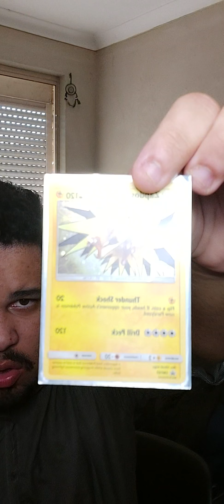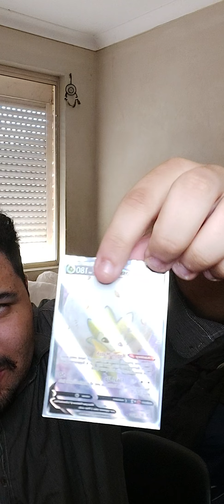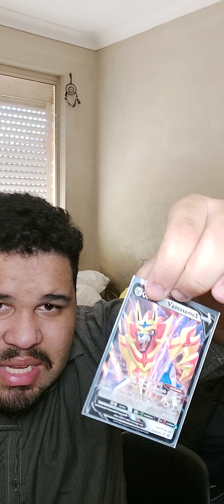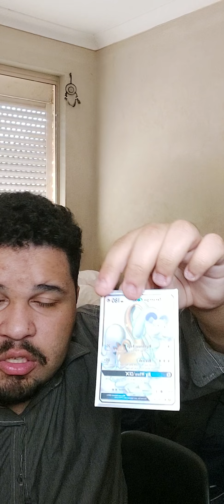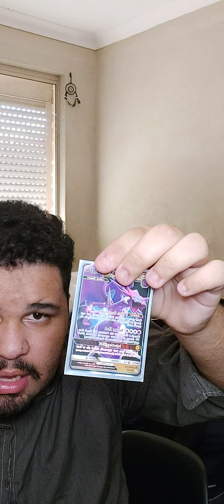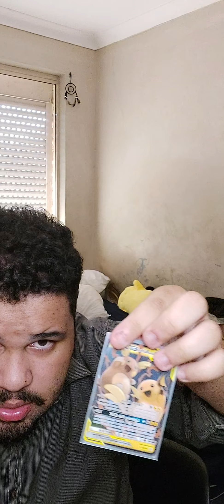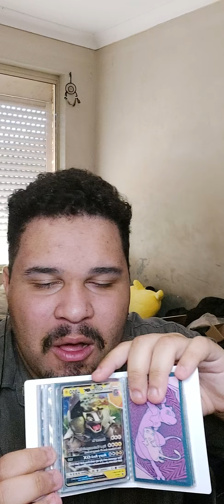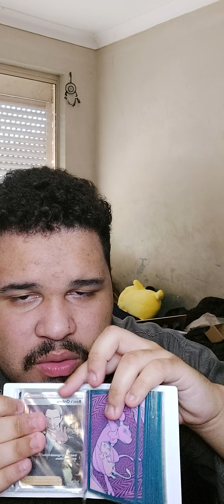SHOWING OFF MY COLLECTION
I will be showing off my rarest cards in this video. Let me know if you want more of these kind if videos.